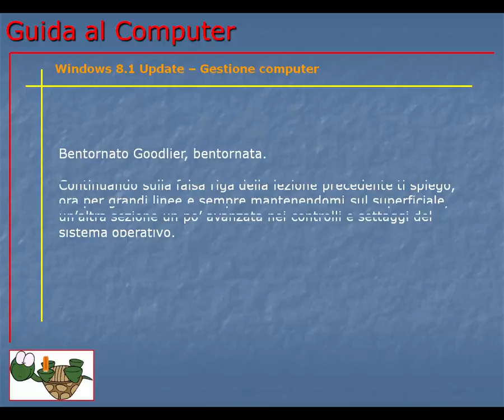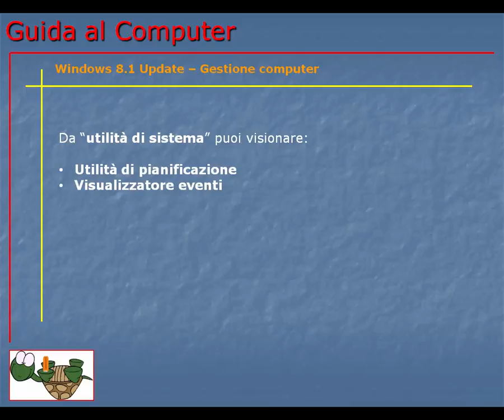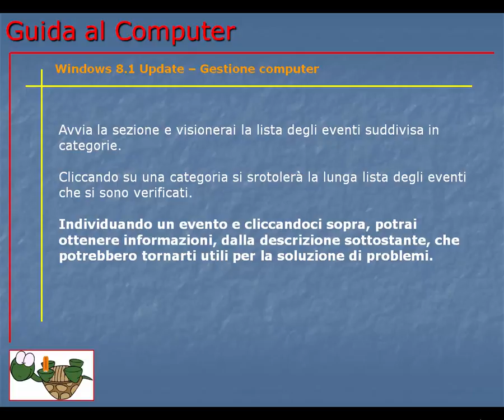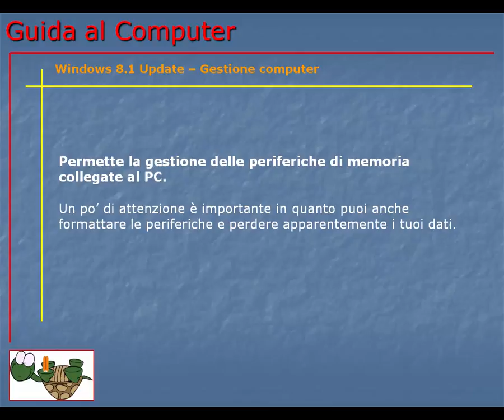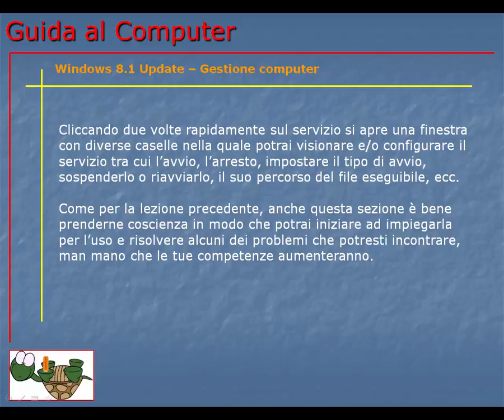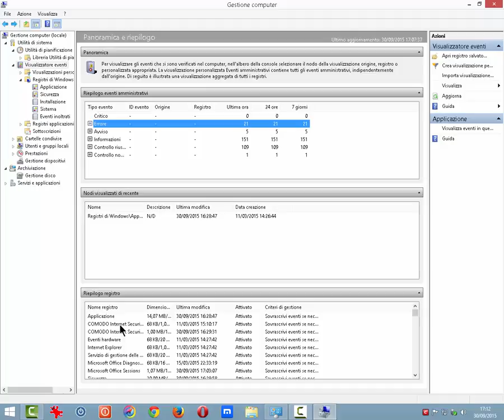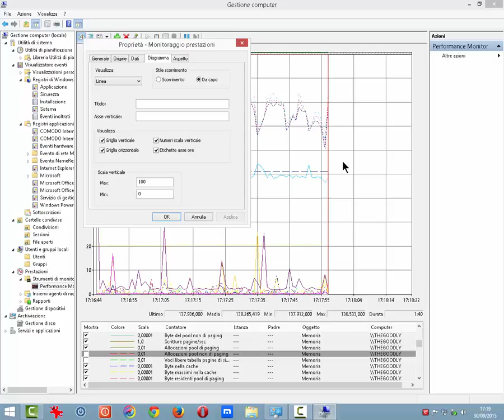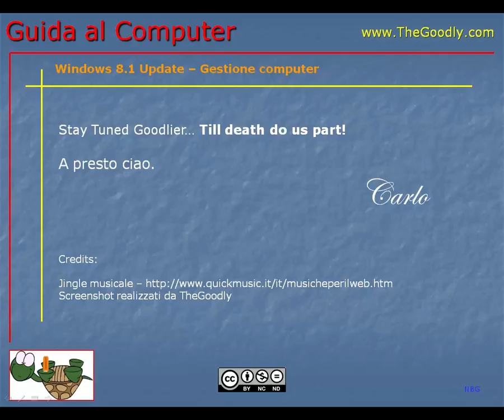Guida al Computer - Lezione 160 - Windows 8.1 Update - Gestione computer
Descrizione della sezione Gestione computer di Windows 8.1 update.